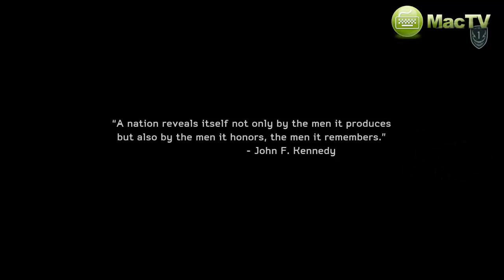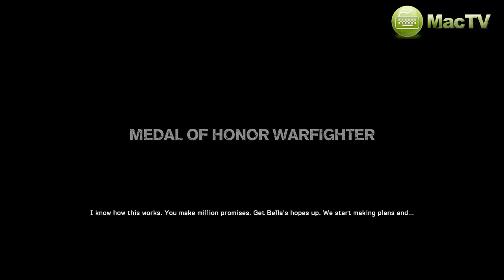Medal Of Honor Warfighter - Walkthrough Bölüm 1 (PC-X360-PS3) [HD] Gameplay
2010 yılındaki başarısız oyundan sonra Warfighter ile eski başarıyı yakalamak isteyen seriyi o başarıyı yakalamadan önce ben yakaladım.Başladık bakalım ama fena başladık.İlerki bölümlerde neler olcak hadi görelim birlikte.MOH WF Walkthroughları başladı.